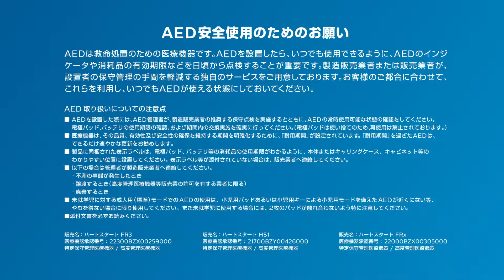PHILIPS Heart Safe City -15 second version-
関東地域のトレインチャンネルで公開しました、Philips JapanのHeart Safe Cityの動画です。

Heart safe city 。行政・地域・企業が一体になって
心肺停止からの社会復帰率の向上を目指した取り組みです。
PhilipsのAEDを中心としたテクノロジーでみんなにとって安心で安全な街づくりを目指す新しい試みです。